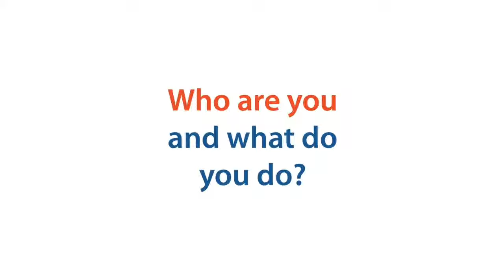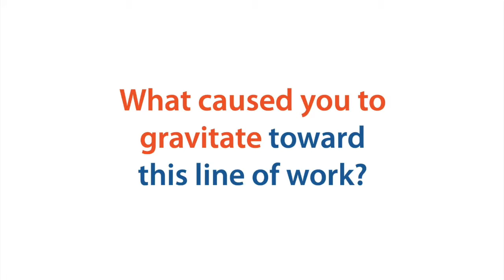Dr. Valerie Young introduction - Entrepreneur Survival Summit